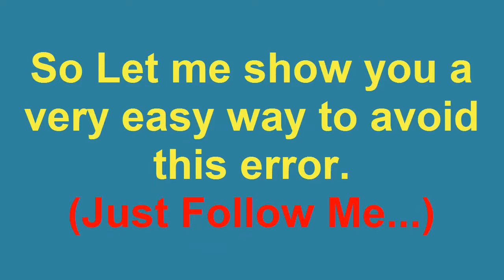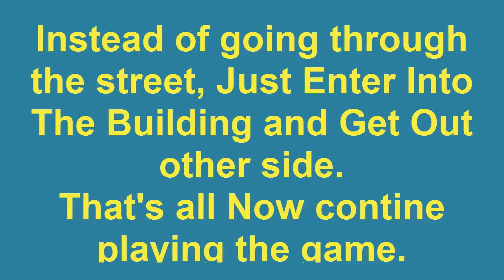COD:MW3 ERROR, How to fix / avoid COD:MW3 Error - Reliable Command Buffer Overflow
This video shows you on how to fix error on Call Of Duty Modern Warfare 3 ' Reliable Command Buffer Overflow'.
Hope this can helped you.